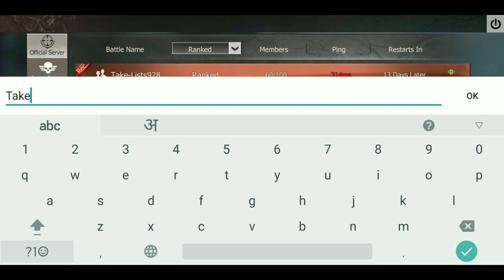My New Base🏘️ on New Server || Last Day Rules/Last Island of Survival Ranked mode Gameplay || #1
In This Gameplay we Started playing on Ranked mode server and builder my new Base.

Please Support
Please Support
Please Support

last day rules survival gameplay,  last day rules, last island of survival gameplay